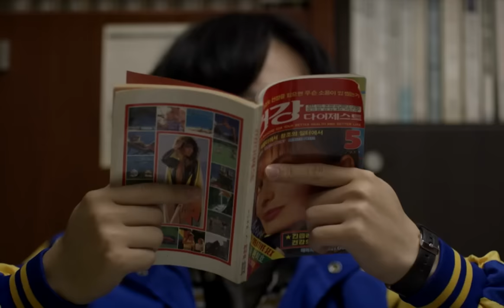[응답하라 1988 Part 4] 박보람 (Park Boram) - 혜화동 (혹은 쌍문동) MV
[Reply 1988 Part 4] 혜리-박보검 ‘심쿵 포옹신’에 삽입되었던 그 곡! 박보람의 혜화동(혹은 쌍문동)공개!

♪ Wanna know more about your favorite K-pop artist?

동물원의 '혜화동'은 1988년 발표한 '흐린 가을 하늘에 편지를 써' 앨범에 수록된 곡으로, 멀리 떠나는 어릴 적 친구를 만나러 가는 마음을 아름답고 정적인 가사로 표현한 곡으로 '응팔'의 골목길 배경인 쌍문동의 정서와도 일맥상통하는 노랫말로 OST로 일찌감치 낙점되었다고 한다.
이 때문에, 원곡자의 양해를 받아, 곡의 제목에 “쌍문동”을 넣게 되었다는 후문이다.

박보람의 순수하고 깨끗한 목소리로 재탄생된 이 곡은 6회에서 최택(박보검 분)이 중국에서 열린 바둑대회에서 우승하고 돌아와 쌍문동 친구들과 함께 피자를 먹는 장면과 택이 덕선(혜리분)을 끌어안는 ‘심쿵 포옹신’에 삽입되어 발매 전부터 숱한 관심을 모아왔다.

박보람의 '혜화동(혹은 쌍문동)'은 사랑에 있어서는 서로 복잡하게 얽혀있지만 가장 빛나는 청춘을 함께 한 '쌍문동 5인방'의 우정만큼은 영원할 것임을 알리는 극중 '우정의 송가'로 활용될 예정이다.